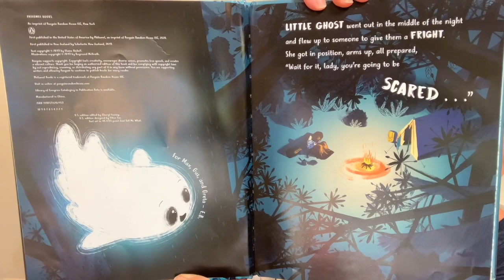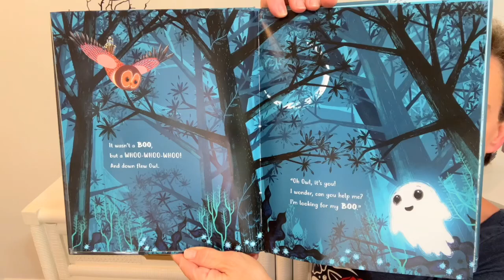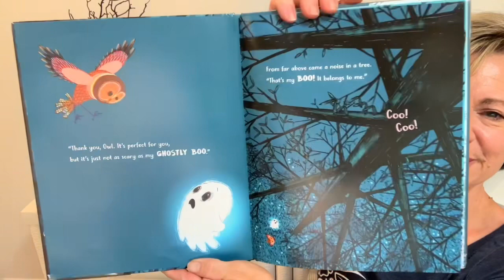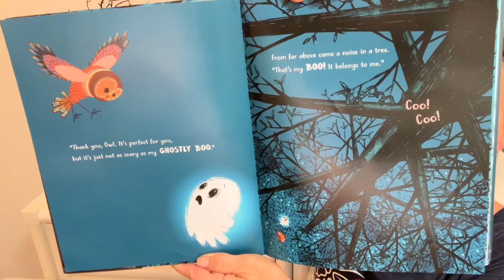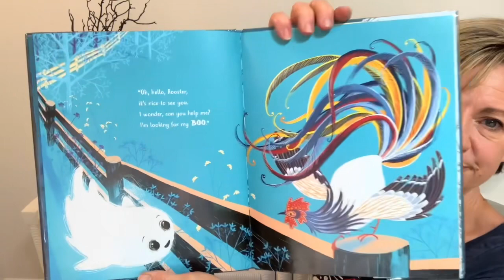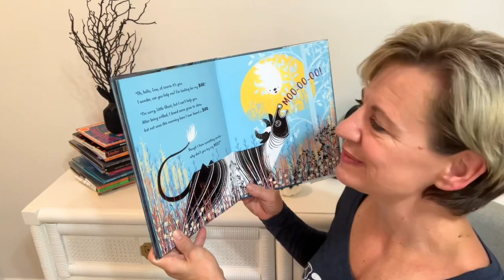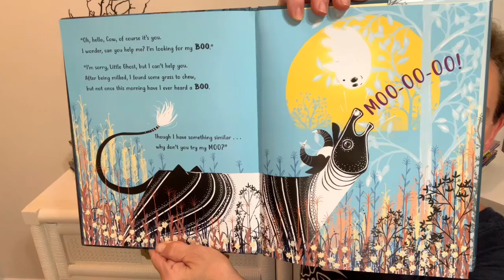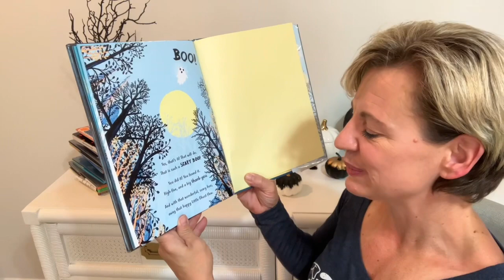The Little Ghost Who Lost Her Boo! By Elaine Bickell - Story Time - with Lou Lou The Library Lady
Join Lou Lou the Library Lady for a story time adventure! The Little Ghost Who Lost Her Boo!  By Elaine Bickell Illustrated By Ramond McGrath

100% of these earnings are used to purchase books to be donated to children’s charities.